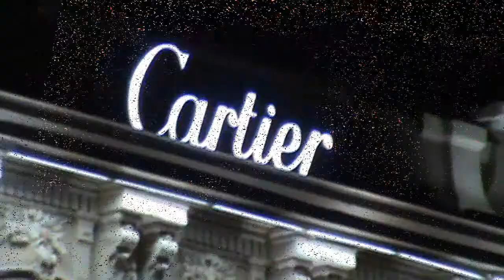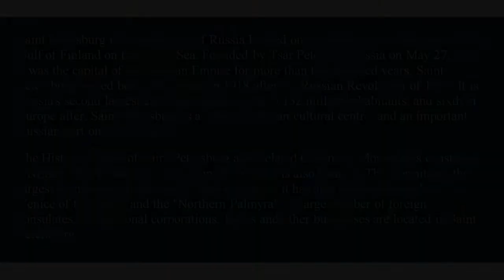Arriving to St. Petersburg and the Hermitage (My trip to Russia - Day 4 Part 3)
This clip is about my arrival to St. Petersburg later in the evening including the shocking view of the Hermitage; another fascinating and breath taking place that words, cams and photos can never express the real feeling while you stand in front of such luxurious structure. Also in this clip is the great view of the Hermitage split bridge that attracts hundreds of people every night each time it opens for the boats to go through.

*** This is part of the trip I made to Russia in September 2010 where I spent 9 days between Moscow and St. Petersburg.